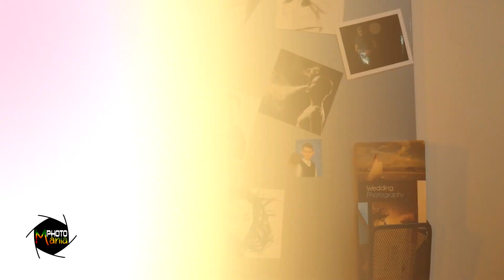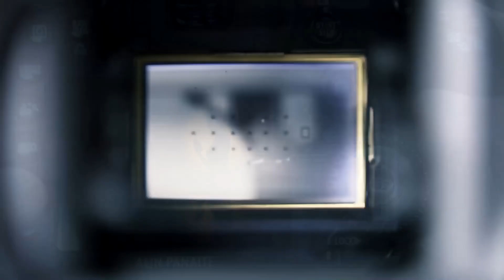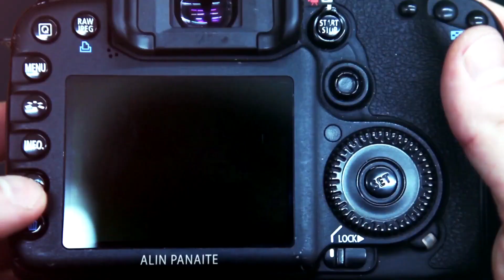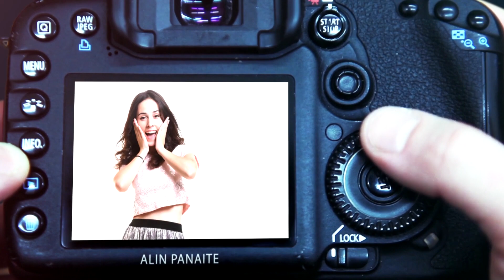PHOTOMANIA 8 APRILIE 2018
Metode de promovare , cum ne găsim clientul "ideal", negociere și nebunia reducerilor